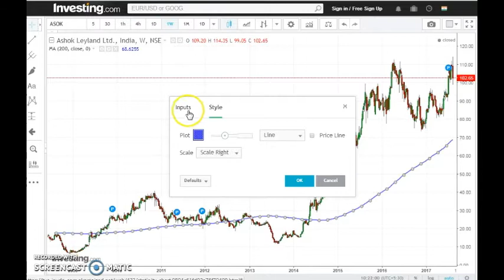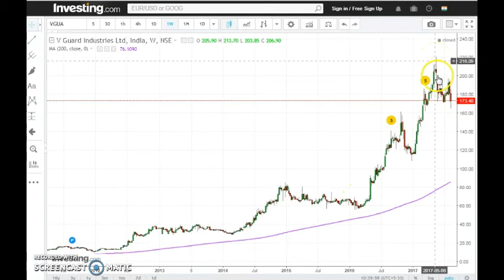EARN MONEY IN SHARE MARKET WITHOUT ANY LOSS PART 2 (HINDI/URDU)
Here is the part2 of how to earn money in sharemarket without any loss..